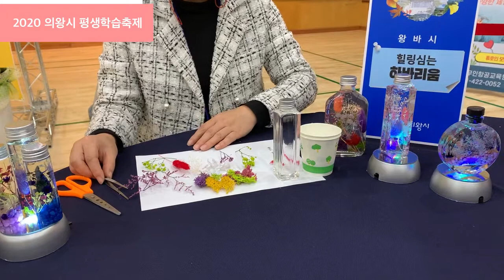2020 의왕시 평생학습축제 체험 동영상-힐링심는 하바리움